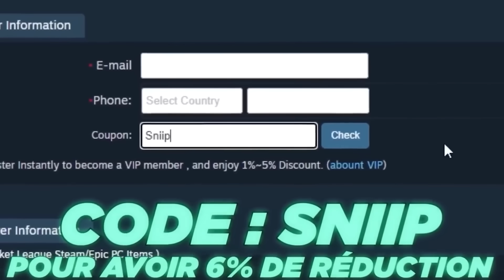J'ai affronté le JEUNE PRODIGE de ROCKET LEAGUE en H.O.R.S.E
📌 LIENS

💎 RÉSEAUX